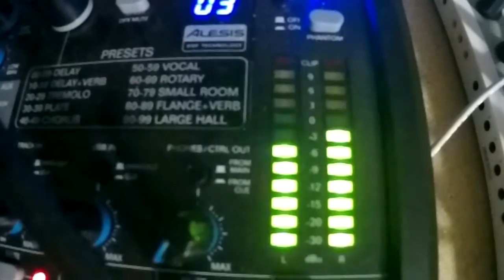Bleep Radio #341 by Dj Dyjomat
What: Live-streamed Dj format show
When: Every Friday @ noon EST (+ bonus shows periodically)
Why: Because dancing is fun

Currently running weekly on Fridays, Bleep Radio has been running since 2004 with only a single progeny related break. Based in Hamilton, Ontario, Bleep Radio host Trevor Wilkes was been subjected to a 90's Toronto scene, a scene heavily influenced by both Detroit and Chicago. Techno, House, and Electro with off-kilter aesthetics and a dance thought-set. Still playing Vinyl because that's simply what he feels most comfortable with, he streams his audio and video set each week and enjoys the shenanigans met with in the chat on Mixify.